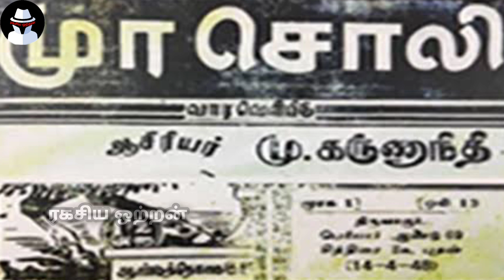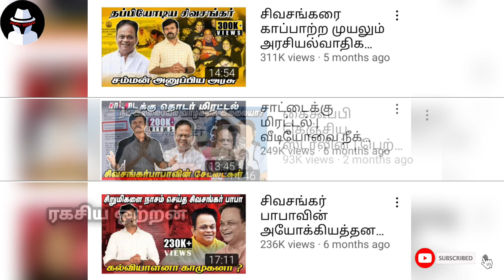திராவிடர்களின் 6 மாத ஆட்சியில், 110 நாட்கள் சிறையில்! திருப்பி அடிப்பாரா துரைமுருகன்?Ragasiya Ottran